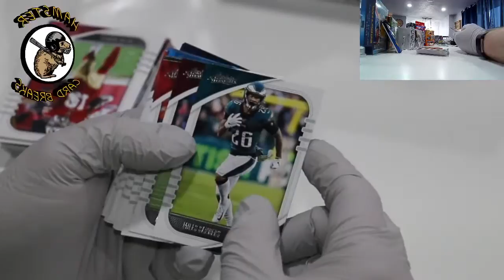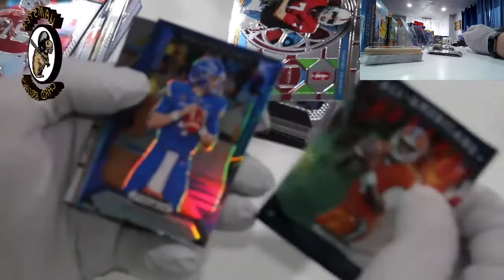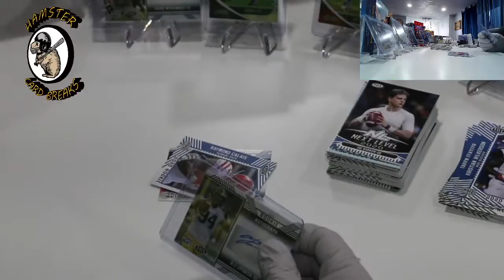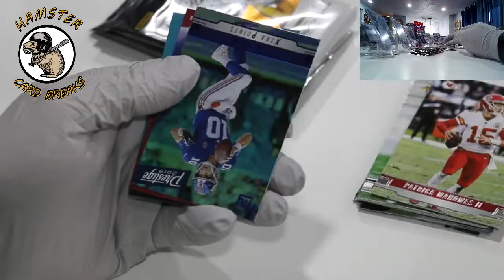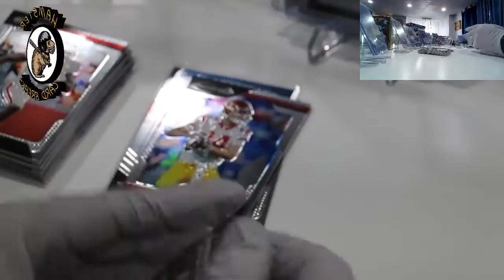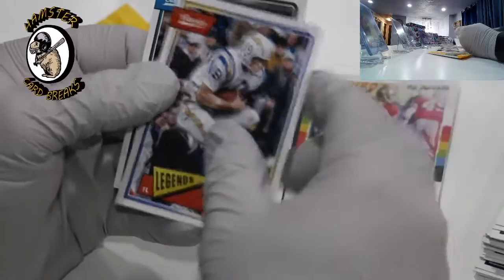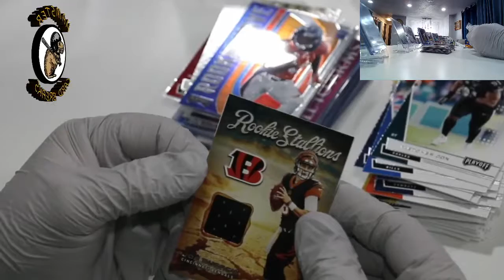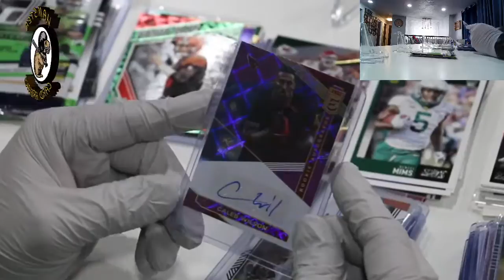Hamster Card Breaks Live Stream Break #4